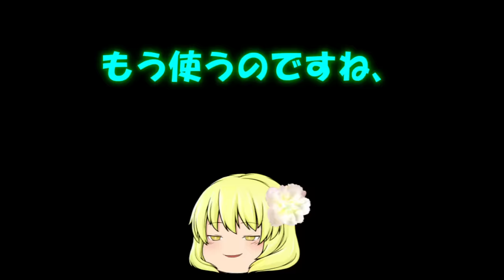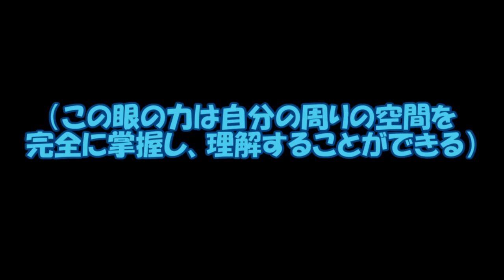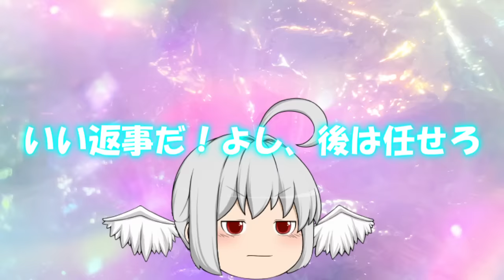冥界異変篇36話「最強対決！パトVS絶」